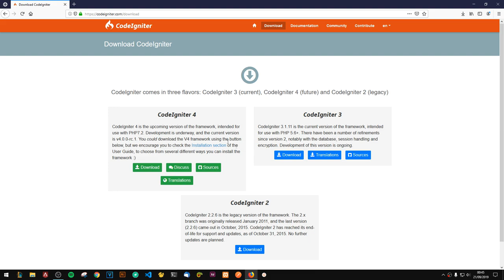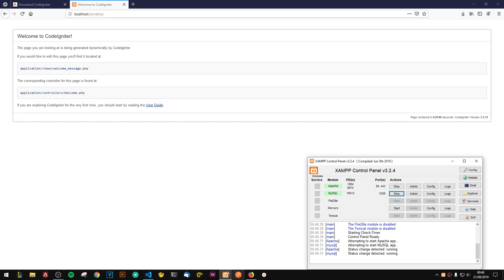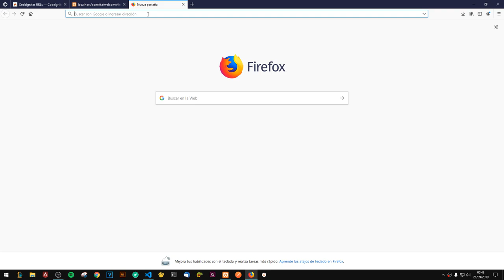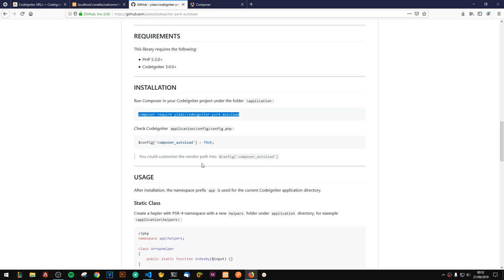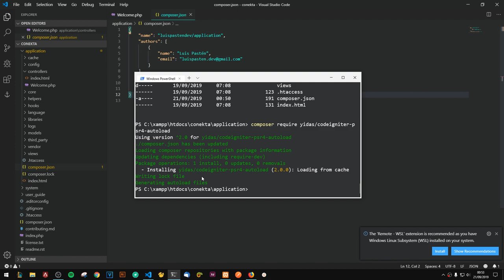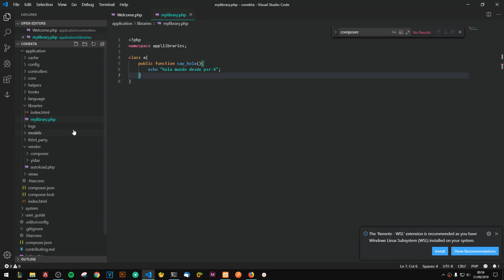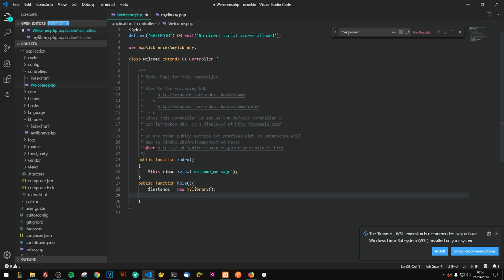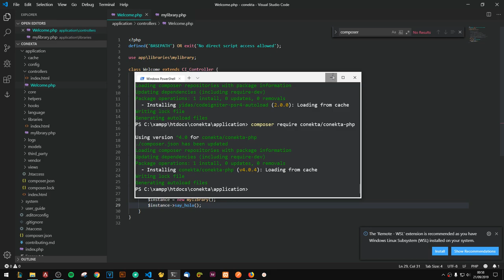Pasarela de Pagos con Conekta: 2-. Instalación de Herramientas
En este video comenzamos instalando las cosas que vamos a necesitar para programar nuestra pasarela de pagos, también aprenderemos a integrar composer y psr-4 con codeigniter 3